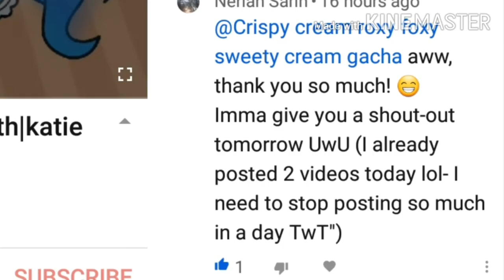take care of little Bianca no thumbnail